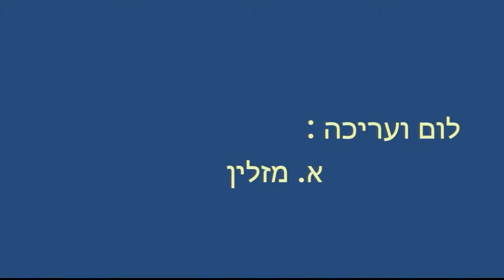Sector 13, IsraFish Carp Cup "Winter 2021", "ABO TEAR", Иврит/Арабский/Hebrew/Arabic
IsraFish Carp Cup "Winter 2021"
Sector 13,
"Abo Tear"
Ahmed Abutear, Moataz Dabash
Иврит/Арабский/Hebrew/Arabic